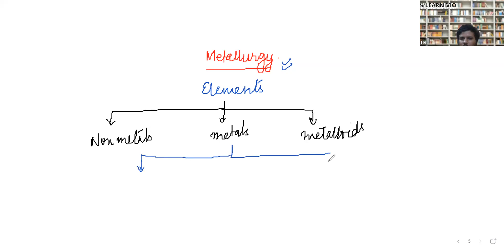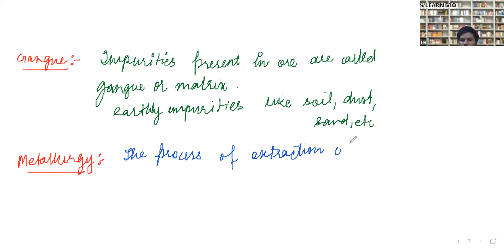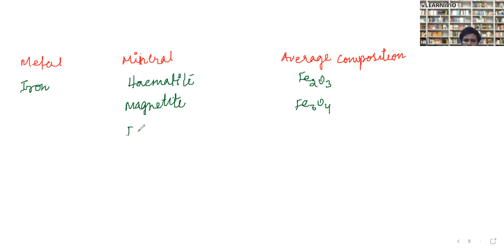Learnivio | Introduction and Concentration of Ore | Metallurgy | Lect 1 | JEE A2 | 11-07-2021